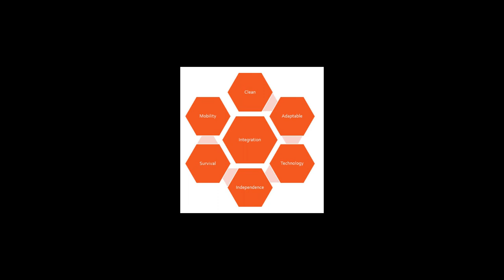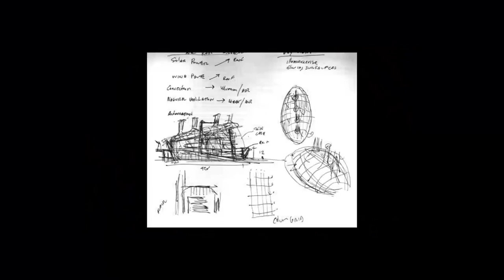What is Sustainable Design? Its Advanced Architecture Technology - by OpDes Architecture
OpDes Architecture is a revolutionary new, yet ancient theory of architecture. This belief is the bedrock of our practice wherein architecture must incorporate the "living" systems of nature to keep pace with a rapidly changing technological world. Its basis is a new design methodology that returns to the wisdom's of antiquity, where buildings worked in symphonic harmony with nature, where architecture was the paragon of technological achievement and buildings were the icons of enlightenment.